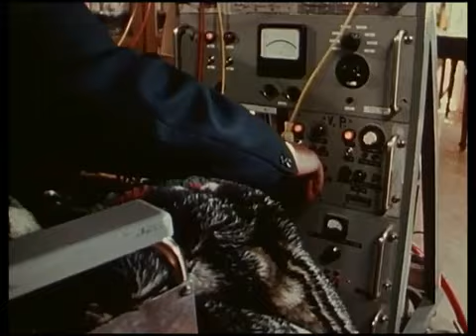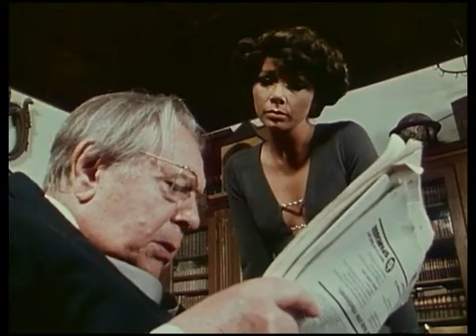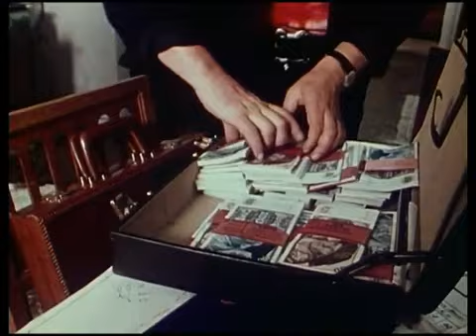Okay S I R - In Bombenform